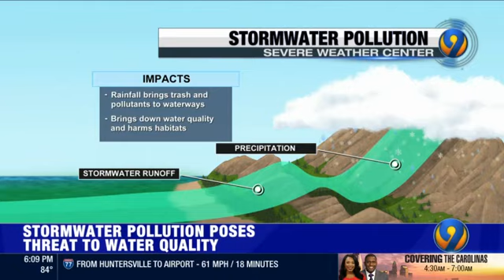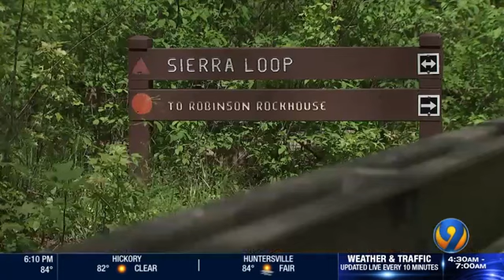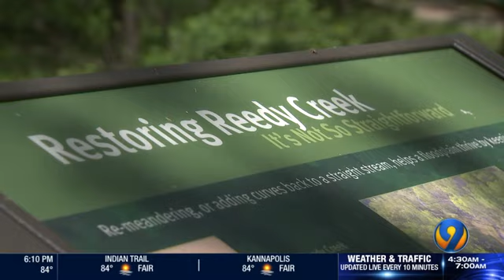Power of Water -- Earth Day 2023